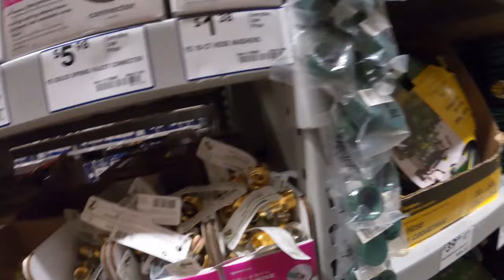Day on the compound | EP. 2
Love SOE? Shop on Amazon? Before you make any Amazon purchases, go to the SOE Homepage and CLICK on the Amazon Icon and SOE gets some of Amazon's profits from any purchase you make in the next 48 hours!!

Chelated Zinc

Instacrate collapsible Storage totes.  We got ours at Costco and Sams club as two packs.

Rabbit nest boxes

Water bottles. These are the exact water bottles we use You can also get them at Tractor supply co.

Garden hose repair set